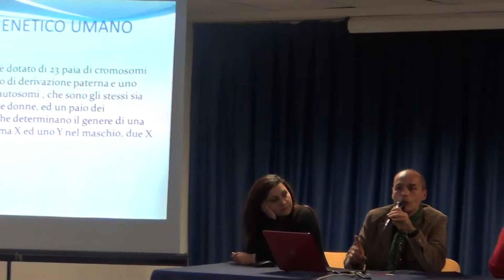Carlo Alfaro al Convegno ESSERE PADRE OGGI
Il 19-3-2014 Carlo Alfaro interviene al convegno ESSERE PADRE OGGI organizzato da MAMME AL CENTRO presso la biblioteca comunale del Comune di Piano di Sorrento con la relazione: IL CROMOSOMA Y, DALLA GENETICA AL CUORE